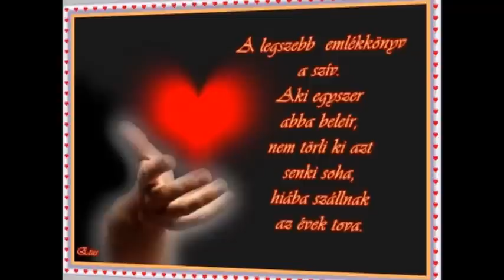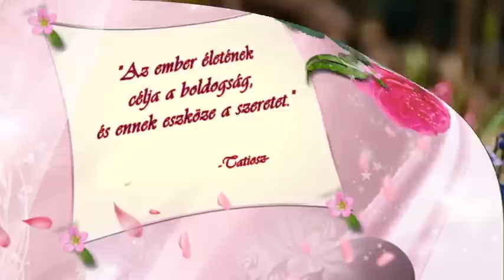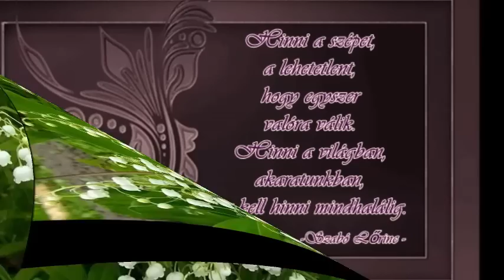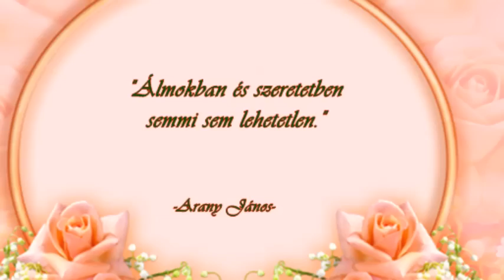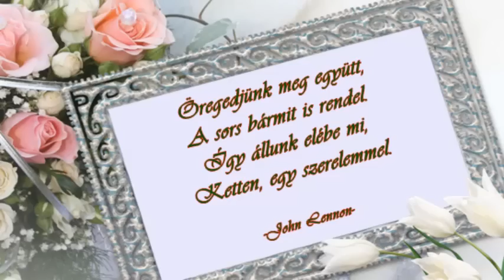Angelo Dileo - Power of Love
CELINE DION  -  CELINE  DION ..

Are rolling like thunder now,

I hold on to your body,
A love that I could not forsak.

'Cause I am your lady,

Lost is how I'm feeling lying in your arms,
When the world outside's too,
Much to take,

Made it clear.
Suddenly the feeling that I can't go on,